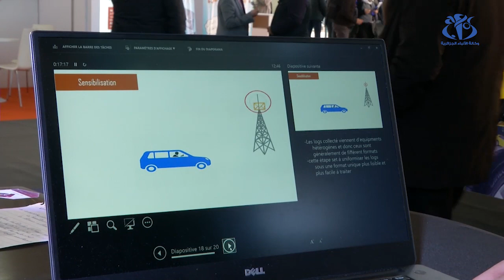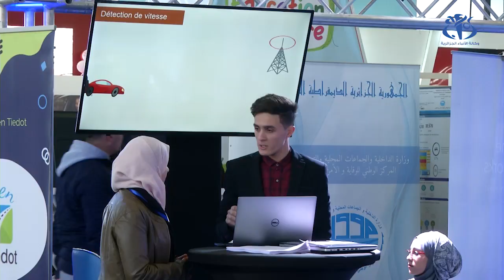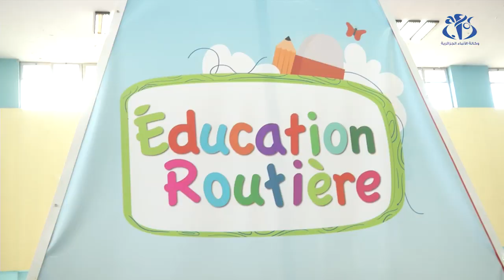صالون السلامة المرورية: مشاريع تطبيقات إلكترونية للحد من حوادث المرور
الجزائر (وأج)- شهد الصالون الدولي للوقاية والسلامة المرورية مشاركة طلبة المدرسة العليا للإعلام الآلي الذين عرضوا عينة من مشاريع لتطبيقات الكترونية  تهدف للحد من حوادث المرور.